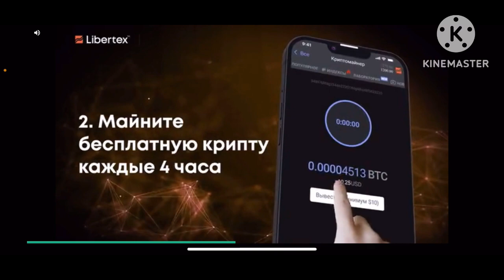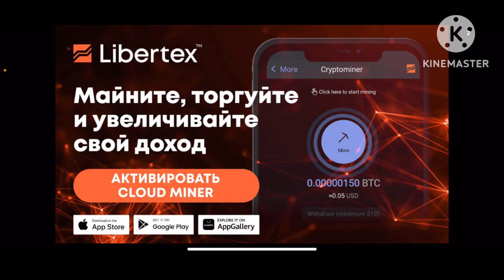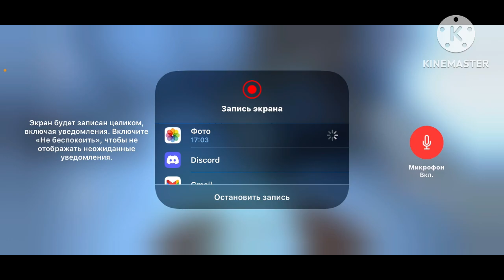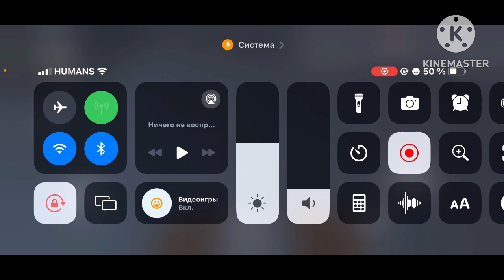Endless Nightmare weird hospital | Daxshat boshlanmoqda|uzbekcha letsplay